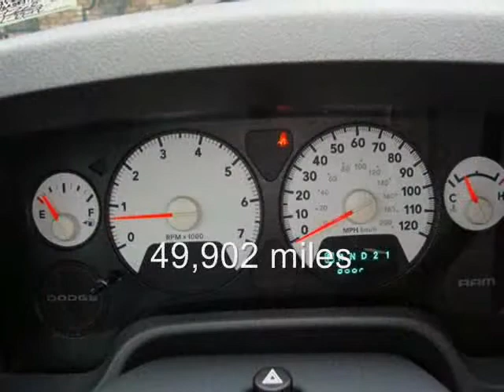Lone Star Auto Sales Offers 2008 Dodge Ram 1500 ST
When you want the best deals on Dallas used cars, take a trip to our family owned car dealership in Terrell, TX. We specialize in late model cars, SUVs and Trucks. Our preowned vehicles are all super clean and dependable, and our experienced staff will help you find the perfect vehicle for your family's requirements. So when you're ready to save money and get a great preowned car or truck, browse our online inventory or call Kevin Deen @ .

Hours of Operation:
Sunday: Closed